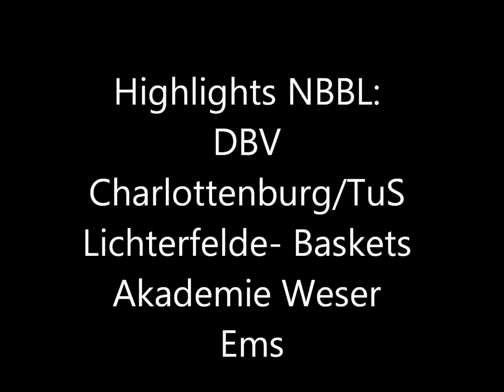Highlight NBBL : DBV Charlottenburg/TuS Lichterfelde - Baskets Akademie Weser Ems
Hier ein paar Highlights aus dem NBBL Spiel DBV Charlottenburg/TuS Lichterfelde - Baskets Akademie Weser-Ems